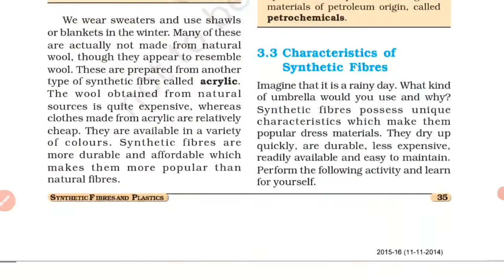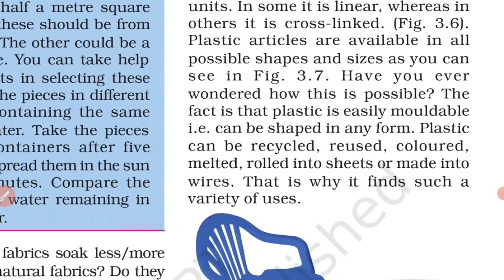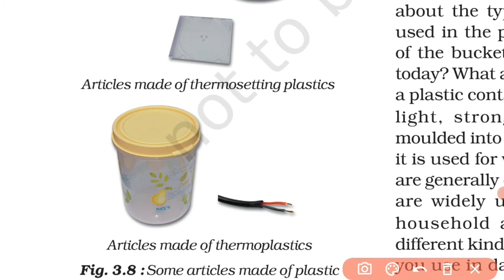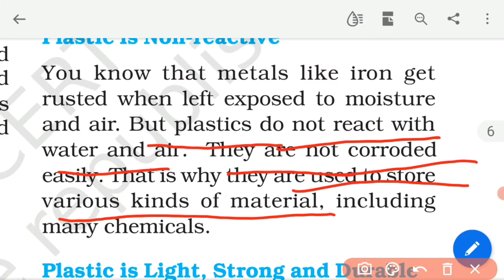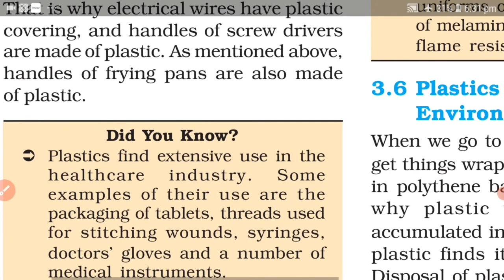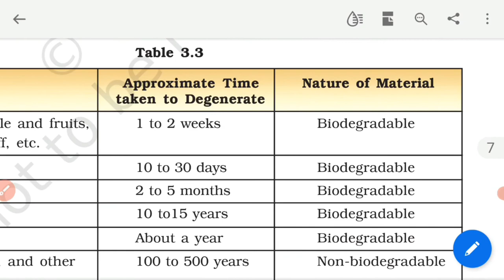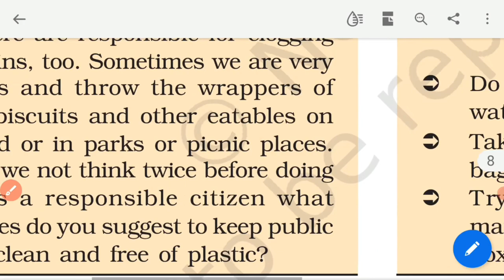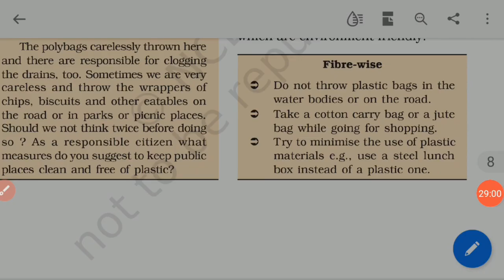Chp-3: Synthetic Fibres and Plastics 8th Standard NCERT Science Part 2 Full Explanation in Hindi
Hi my name is Ranjana Pradhan and I’m a Science teacher.

Here is my video on the full explanation of the Part 2 of Chapter 3 of 8th Standard NCERT Science: Synthetic Fibres and Plastics.
Thanks.